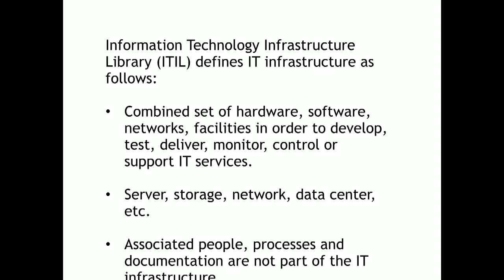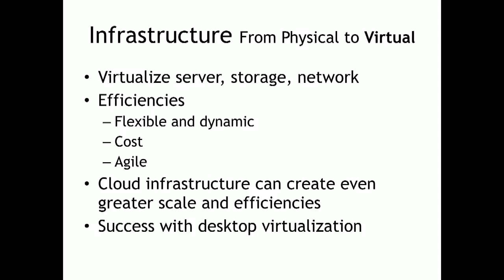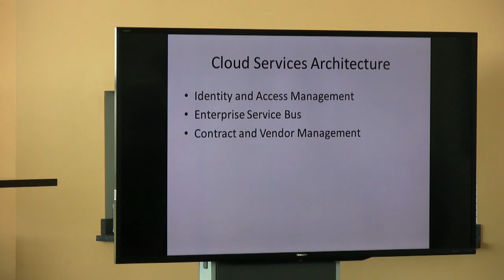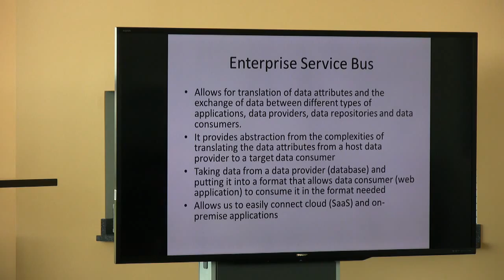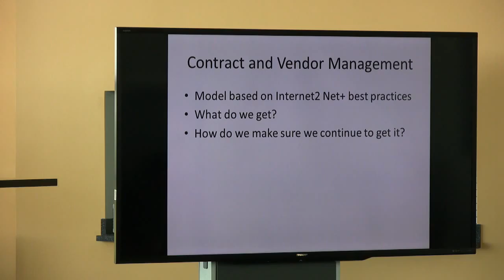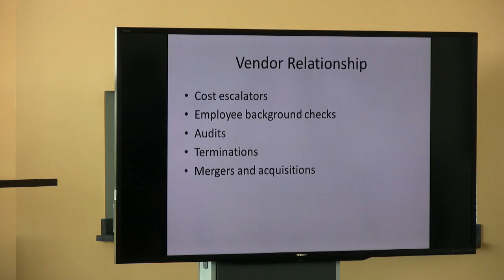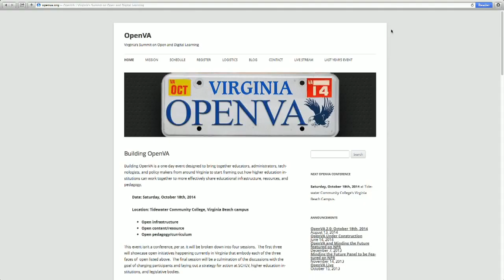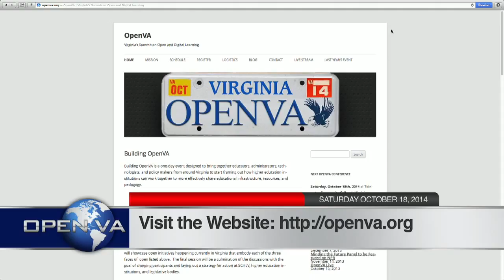Open VA - Open Infrastructure Panel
Open Infrastructure Panel